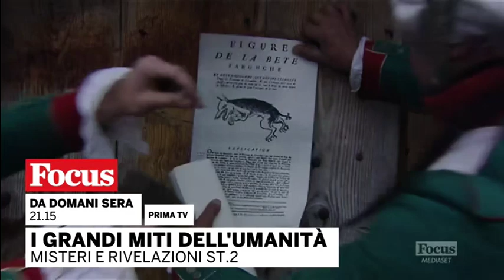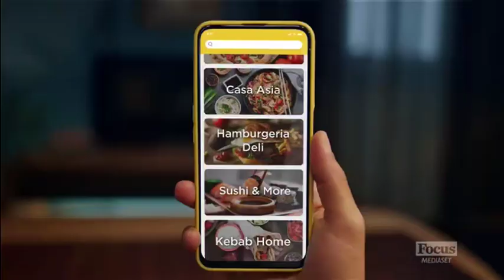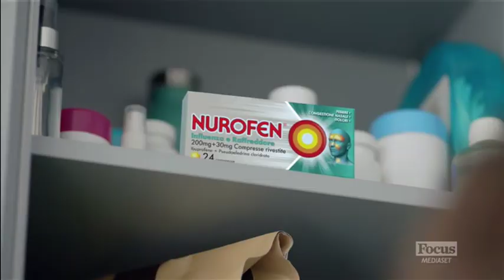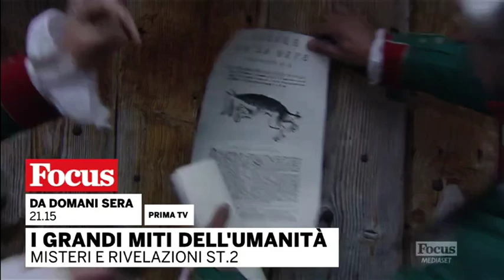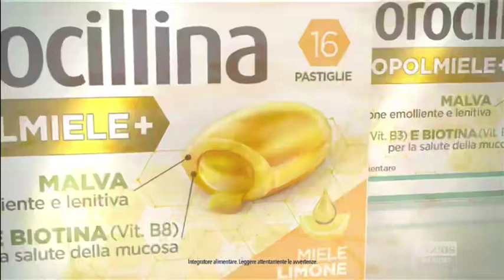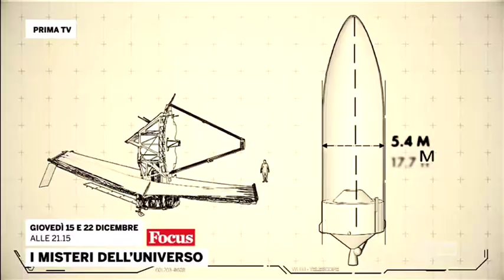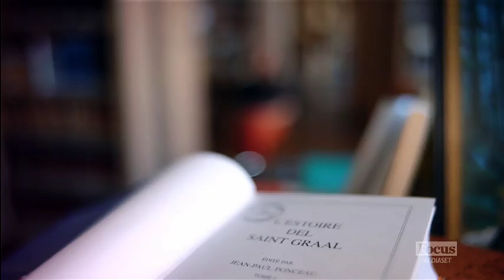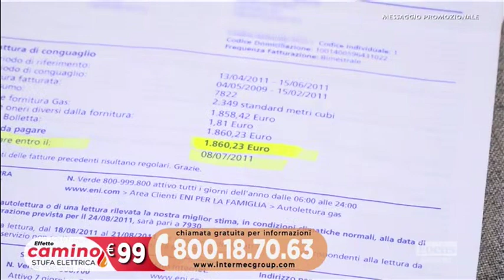Sequenza spot Focus - Venerdì 25 Novembre 2022 (7 sequenze NATALIZIE, Black Friday)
Sequenza spot Focus - Venerdì 25 Novembre 2022

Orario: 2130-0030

00:00 - Sequenza N° 1: durante UNEARTHED - LA STORIA DALLE FONDAMENTA
06:06 - Sequenza N° 2: durante UNEARTHED - LA STORIA DALLE FONDAMENTA
12:45 - Sequenza N° 3: durante LE MEGASTRUTTURE DI GUSTAVE EIFFEL E I LORO SEGRETI
18:44 - Sequenza N° 4: durante LE MEGASTRUTTURE DI GUSTAVE EIFFEL E I LORO SEGRETI
23:23 - Sequenza N° 5: durante IL SACRO GRAAL – TRA FATTI E CONGETTURE
27:31 - Sequenza N° 6: durante IL SACRO GRAAL – TRA FATTI E CONGETTURE
32:19 - Sequenza N° 7: durante IL SACRO GRAAL – TRA FATTI E CONGETTURE